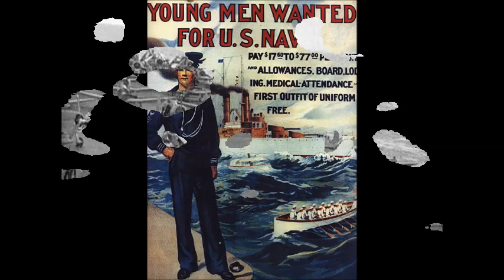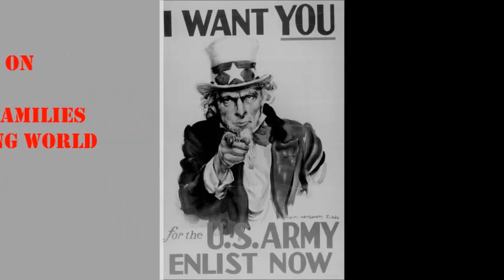Greatest Generation valume 1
This is the first of many Video's I plan to produce... I am taking on a Facebook Project called: The Greatest Generation ... a collection of pictures from families on facebook and soon to have a fan page if this works out so many other may post their pics and have their loved one's remember'd in a special way. My father was a Intell. Officer during World War II and I wanted to find a way to say Thank you Pop and say thank you to so many other was love and have lost and or still with us, being blessed ! thanks for watching and enjoy : The Greatest Generation Volume 1